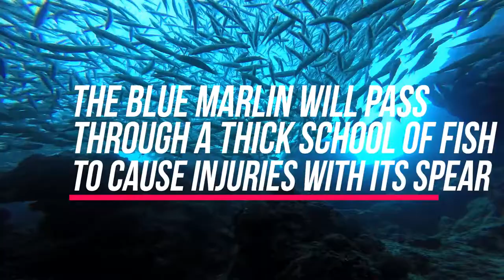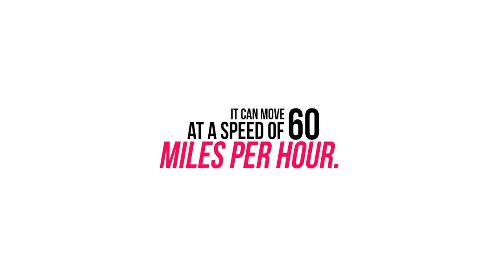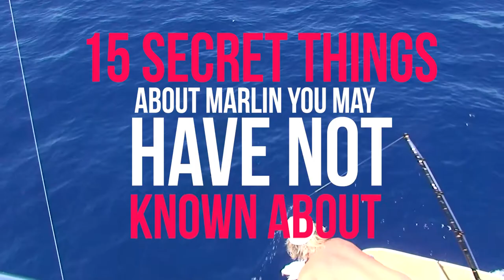What Is A Blue Marlin And 15 Facts You Should Know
Blue Marlin is a fish belonging to the Istiophoridae family, which comprises about 10 species. It has an elongated body, a snout or bill similar to a spear, and a long, rigid dorsal fin reaching forward to form a crest.

It is suspected that its common name derives from its similarity to the marlinspike of a sailor.

Marlins are among the quickest underwater swimmers, reaching 22 mph in short bursts.

A species that can easily be identified is the blue marlin. In the temperate and tropical waters of the Atlantic, India and Pacific Oceans, this magnificent creature lives.

Blue marlin will swim near to the water’s surface, or dive to the great depths when searching for fish.

Increased boat traffic (which leads to accidental collisions), over-fishing and accidental caught (bycatch with other fish species , especially tuna) are major threats to the survival of blue marlins.

Blue marlins are not on the list of endangered species, but due to uncontrolled fishing and ocean pollution, they could become endangered in the near future.